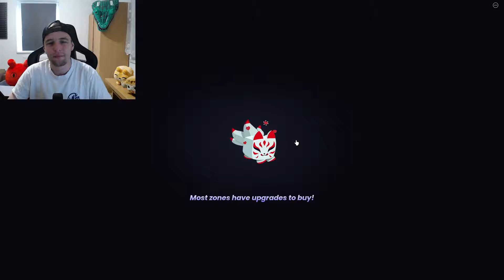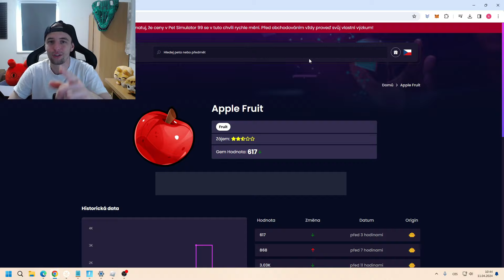Má To Ještě Smysl?😕 | Z DOGA NA TITANICA #64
Přijď za námi na stream!

Pet Simulátor Clan:
clan.varmi.cz